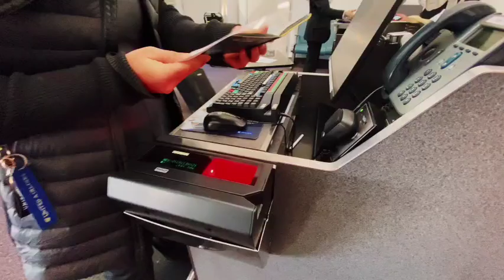एयरपोर्ट से 10 हजार यात्रियों को रोका गया बाद में सभी का टिकट कैंसिल | Dubai Big Big Travel news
your qures
dubai travel news
dubai airport news
dubai india travel updates
dubai flight updates
dubai visit visa travel updates
dubai hindi travel updates
dubai live travel updates
dubai hindi travel news
dubai travel urdu khabar
dubai travel live khabar hindi
dubai airport live updates
dubai uae visit visa travel
uae travel updates today
uae hindi travel khabar
uae travel taj khabar today
uae new travel urdu news
dubai travel big big updates
dubai flight travel airport
dubai news today
dubai visa news today
dubai work visa updates